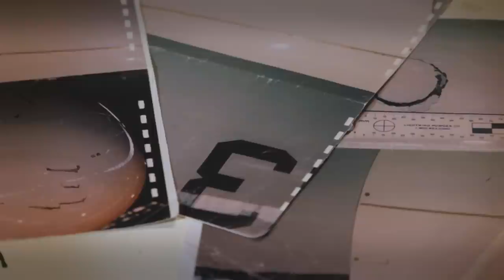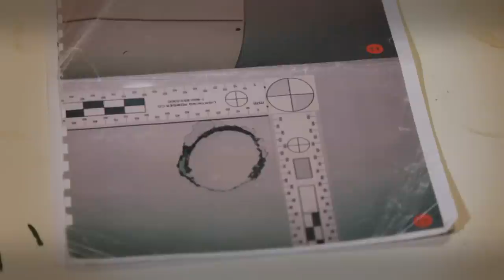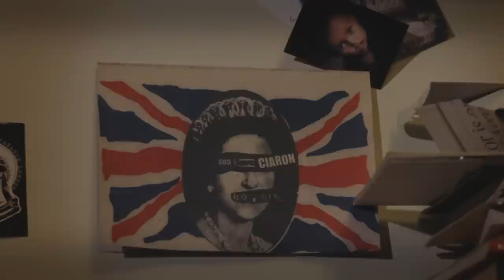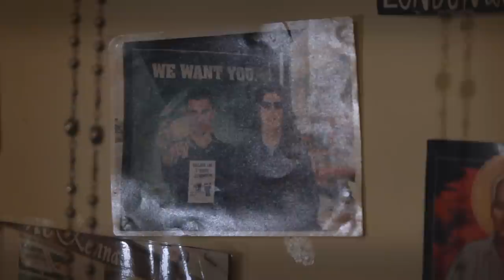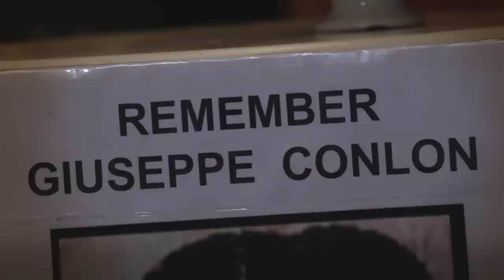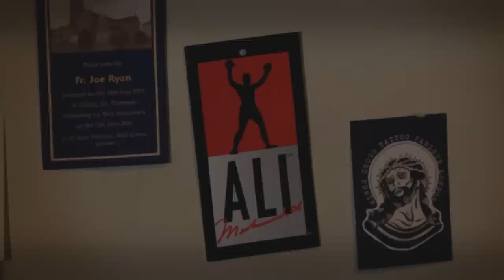Destroying US warplanes with Ciaron O'Reilly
Ciaron talks about his time in prison for disarming US warplanes, the Pitstop Ploughshares action at Shannon airport and the claim that he was Julian Assange's bodyguard.